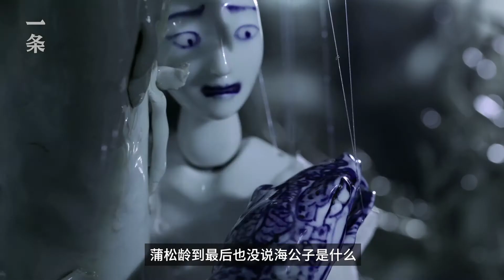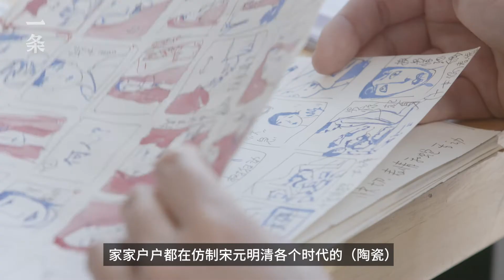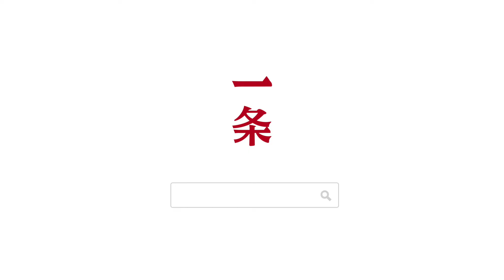northeast girl erotic cartoons, can only be described as high-level 一個東北姑娘的情色動畫片，只能用高級來形容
Ceramic shot cartoons, you read it?
2014, 80 artists Geng snow,
Created a first in the history of ceramic animation "sea son"
Duration 15 minutes, watercress score 8.4,
User humorous message: "total puppets and clay act in films,
Ceramic pleaded, then also played a. "

This is caused by hundreds of pieces of fine ceramics, more than 10,000 photos,
Made of stop-motion animation,
The film aesthetic, erotic, thriller, intertwined.
No one has exhibited ceramics in this point of view,
Viewers have seen the amazing,
Animation can also take this!

Geng snow Changchun, Jilin,
After graduating from Central America, left teaching at the university,
While continuing his own creation.
"Ceramic animation first person" outside,
She also shoot the latest animation "golden name" with clay,
Invited to participate in the 2019 Venice Biennale,
As one of four artists China Pavilion exhibition.

Geng snow brings together nearly four years of solo work,
It is built in Beijing Art Museum.
During the epidemic, you can not go to the site,
Video by a "cloud looking at the exhibits" it. 陶瓷拍的動畫片，你看過嗎？
2014年，80後藝術家耿雪，
創作出了史上第一部陶瓷動畫《海公子》，
片長15分鐘，豆瓣評分8.4分，
網友幽默留言：“木偶和粘土總演電影，
陶瓷表示不服，於是也演了一部。 ”

這是由上百件精細的陶瓷、1萬多張照片，
製作而成的定格動畫，
片中唯美、色情、驚悚，交織在一起。
從沒有人以這種角度展現過陶瓷，
看過的觀眾紛紛驚嘆，
動畫片還可以這樣拍！

耿雪是吉林長春人，
央美畢業後，留在大學教書，
同時繼續自己的創作。
“陶瓷動畫第一人”之外，
她也用泥塑拍出最新動畫《金色之名》，
受邀參加2019年的威尼斯雙年展，
作為中國館的四位藝術家之一展出。

匯集了耿雪近4年作品的個展，
正在北京築中美術館展出。
疫情期間，不能去到現場，
通過一條的視頻“雲看展”吧。